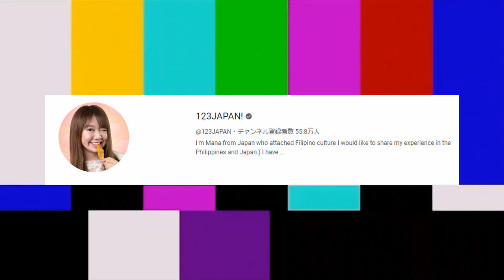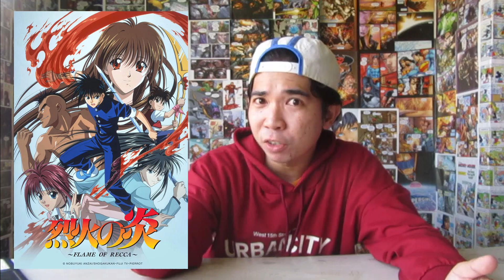GMA VOLTES V LEGACY REVIEW (PHILIPPINES)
Let's review this,. about sa GMA Network's Live Action Adaptation ng Voltes V Anime titled: Voltes V Legacy